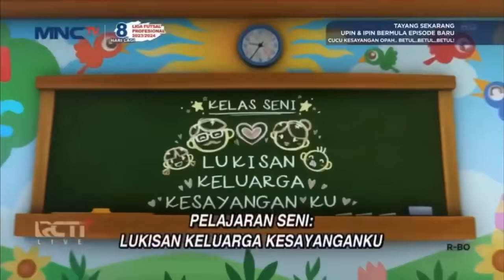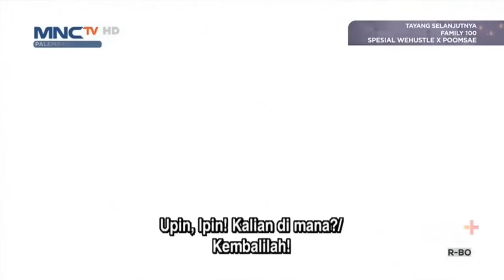Upin & Ipin Musim 17 Full Movie | Upin dan Ipin Episode Terbaru 2024